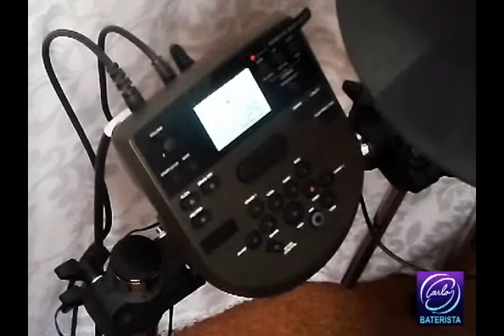PRIMAVERA de Antonio VIVALDI - BATERÍA (en vivo) Y ORQUESTA (en audio).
.   PRIMAVERA de VIVALDI - BATERÍA (en vivo) Y ORQUESTA (en audio).
. Os muestro uno de los temas que estoy preparando de mis "TRAVESURAS PARA BATERÍA Y ORQUESTA".  Recomiendo usar auriculares, para poder apreciar los sonidos de la batería, y su expansión en el estereo (charles en el extremo izquierdo, ride y campana en extremo derecho, y el resto de instrumentos separados en el estéreo).
.  Aquí veis el vídeo entero de PRIMAVERA.
. Audio: batería electrónica grabada en casa con mi ordenador portátil y tarjeta de sonido - Pista orquestal mezclada con el ordenador. Antes de grabar, hice una edición de audio comprimiendo y normalizando la pista orquestal, y añadiendo al principio cuatro veces un compás de una parte tranquila a modo de introducción.
.  Vídeo filmado desde varios ángulos con mi móvil de tercera mano, editado con ordenador portátil barato. (Muchas horas dedicadas).
. Llevo más de una década preparando un repertorio en el que añado la batería como instrumento solista a temas doctos de Beethoven, Mozart, Vivaldi, George Martin, la Familia Strauss, Carl Orff, Falla, Charpentier... . Ya he empezado a grabar pistas de batería para mezclar con pistas orquestales.
.   BATERISTA dispuesto a trabajar con todo tipo de formaciones. Experiencia desde 1989, tocando hasta 103 géneros musicales. Grabo pistas de batería por encargo, con batería electrónica de muy buena gama.